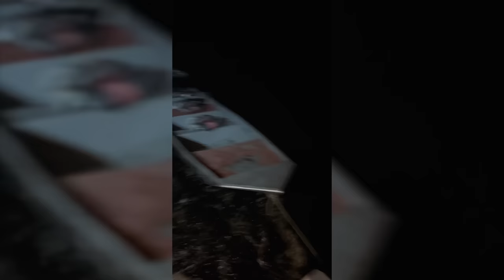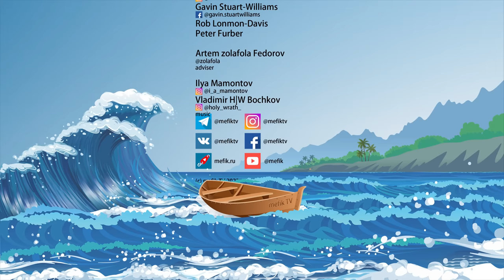🇧🇷 За этими монстрами стоит ехать в Амазонию! 8 дней рыбалки на реке Риу-Негру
Гигантский павлиний окунь - самый главный трофей для этих мест и пришлось немало потрудиться, что-бы достать трофей. В этом выпуске я расскажу про команду, окружение, условия рыбалки и как поймать павлиньего окуня. Это не отдых, это рыбалка!

 Rob Lonmon-Davis
 Peter Furber

🐟Пойманные рыбы:
 Plagioscion squamosissimus, Silver Drum
 Serrasalmus rhombeus, Black Pirahnia, Чёрная пиранья
 Cichla temensis, Speckled Pavon

🎣Снасти:
 Спиннинг - Megabass Shoreluck SLL-78ULT 2,34m 0,4-10g
 Катушка - Shimano 14 Stella C3000
 Катушка - Shimano 21 Twin Power XD 4000PG
 Катушка - Shimano 22 Stella 4000
 Флюорокарбон - SuperPro FCplus №1.5 0,205mm
 Флюорокарбон - SuperPro FCplus №4 0,33mm
 Флюорокарбон - Okawa α-EX №14 0,6mm 50lb

Тонкие рыболовные плоскогубцы-ножницы Daiwa Field Plier II 130 HB S - [Производитель
 Рыболовная коробка MEIHO VS-3080

🎥Снято при помощи:
 Квадрокоптер DJI Mavic Pro
 Смартфон Apple iPhone 13Pro Max
 Экшен-камера GoPro HERO9 Black
 Экшен-камера GoPro HERO10 Black